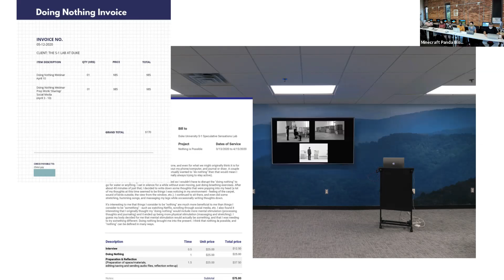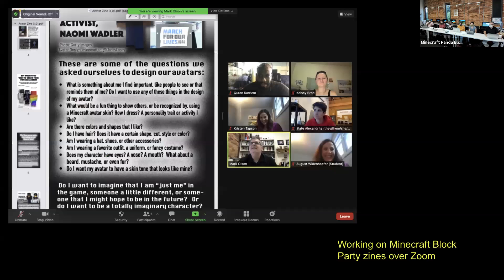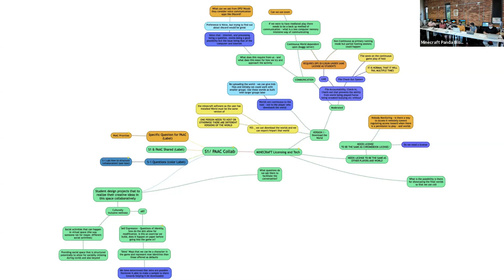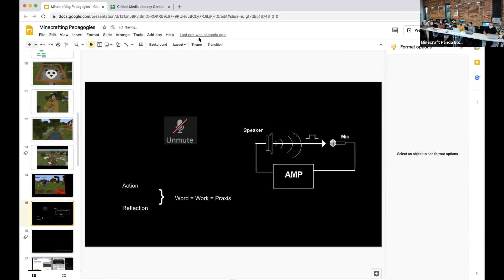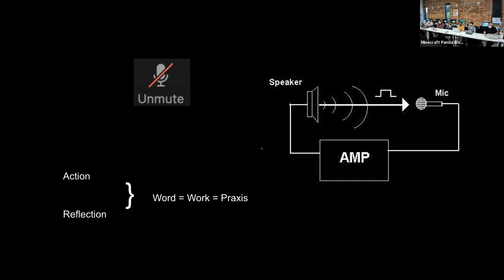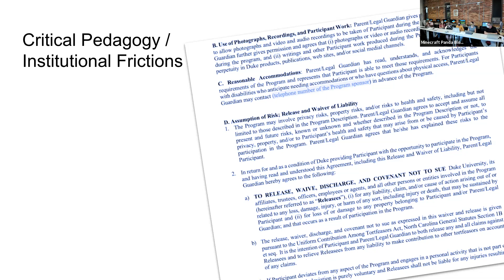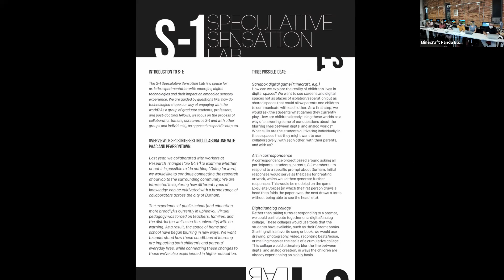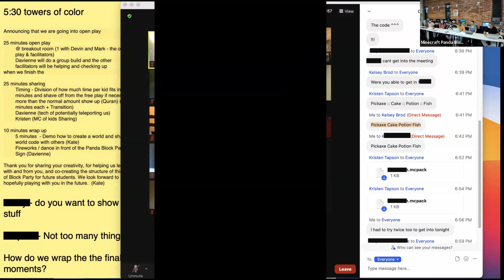CMLCA 2021 - K Alexandrite, Kelsey Brod, Davienne Gabriel, Quran Karriem, Mark Olsen, Kristen Tapson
CMLCA 2021 - K Alexandrite, Kelsey Brod, Davienne Gabriel, Quran Karriem, Mark Olsen, Kristen Tapson - Minecrafting Pedagogies: Toward a community-oriented critical making arts collective (Panel)